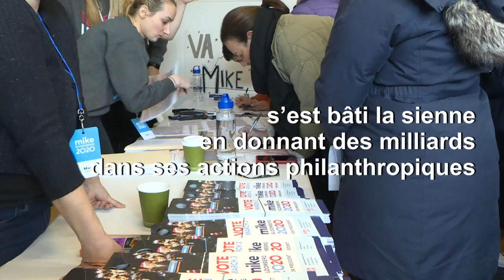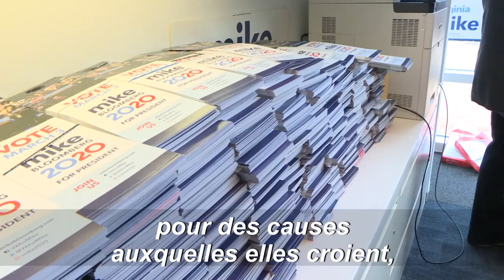Primaire démocrate: le réseau associatif de Bloomberg dope sa campagne de terrain | AFP News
Une armée de bénévoles sur le terrain, c'est l'élément indispensable à toute campagne électorale victorieuse aux Etats-Unis. Le milliardaire Michael Bloomberg, candidat aux primaires démocrates, a fait émerger la sienne d'une façon toute particulière: grâce aux millions investis depuis des années dans ses actions philanthropiques.